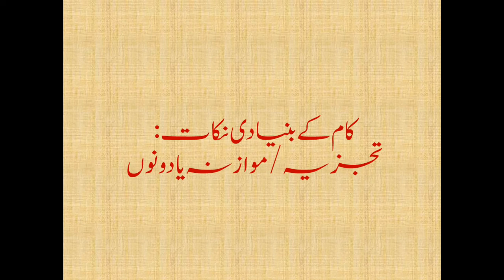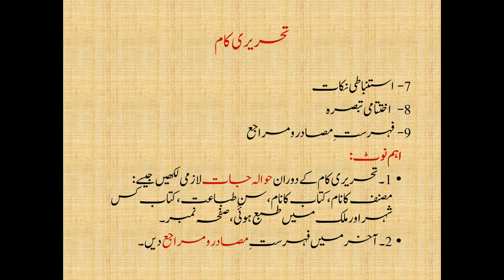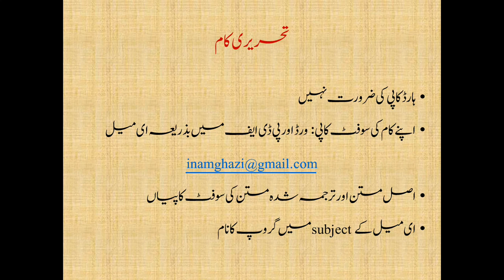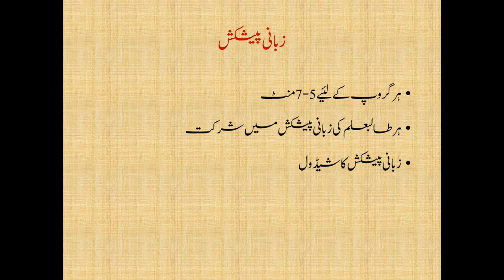گروپ پراجیکٹس کی تیاری اور پیشکش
Translation Studies with Dr Ghazi